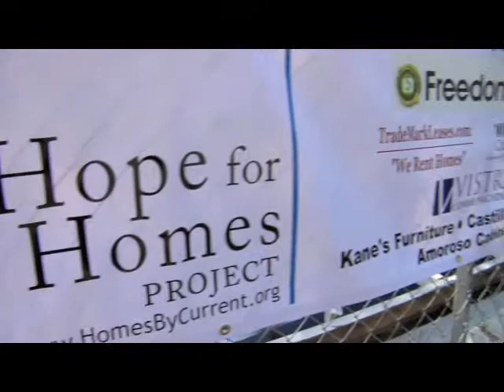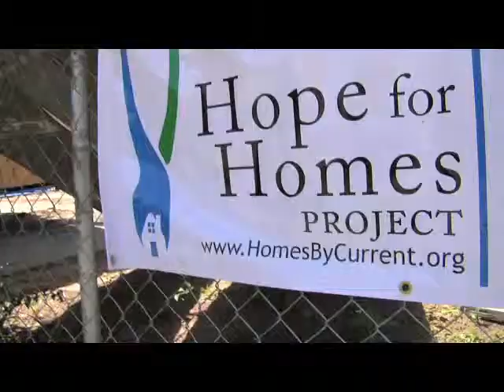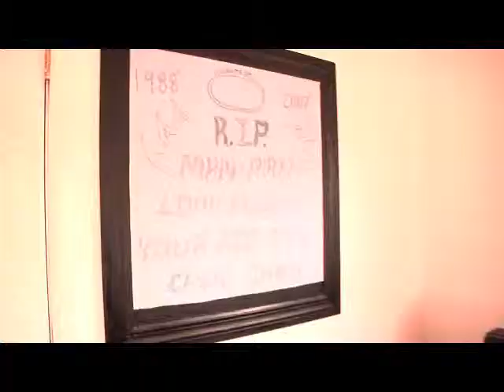Hope For Homes Project Recap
See what happened at the first Hope For Homes Project.